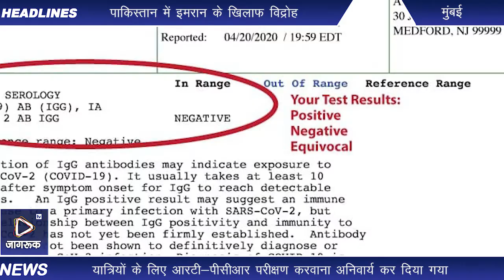Jagruk TV : इन राज्‍यों से मुंबई जाने वाले यात्री हो जाएं सावधान, सरकार ने लागू किया नया नियम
मुंबई। महाराष्ट्र में कोरोना संक्रमण के मामलों को देखते हुए प्रशासन और ज्‍यादा सतर्क हो गया है। दिल्ली, राजस्थान, गोवा और गुजरात से हवाई मार्ग और ट्रेन से मुंबई आने वाले यात्रियों के लिए आरटी-पीसीआर परीक्षण करवाना अनिवार्य कर दिया गया है, कोरोना की रिपोर्ट नेगेटिव आने पर ही उन्‍हें राज्‍य में प्रवेश करने की अनुमति होगी। ये नियम 25 नवंबर से लागू कर दिया गया है। गौरतलब है कि महाराष्ट्र के मुख्यमंत्री उद्धव ठाकरे और उपमुख्यमंत्री अजित पवार द्वारा दीपावली के बाद कोरोना की दूसरी लहर की आशंका को देखते हुए लोगों की आवाजाही पर अंकुश लगाने के लिए ये नियम लागू किया गया है।

दिल्ली, राजस्थान, गोवा और गुजरात के यात्री आज से आरटी-पीसीआर परीक्षण के बाद ही मुंबई पहुंच रहे हैं।

हवाई यात्रा कर मुंबई पहुंचने वाले सभी यात्रियों से एयरलाइंस कंपनियां बोर्डिंग पास देने से पूर्व आरटी-पीसीआर रिपोर्ट की मांग करेगी और रेलवे स्‍टेशन पर भी यात्रियों से उनकी कोरोना रिपोर्ट मांगी जाएगी। रिपोर्ट देखने के बाद ही रेलवे स्‍टेशन से बाहर जाने की अनुमति मिलेगी। सड़क मार्ग से महाराष्ट्र आने वाले यात्रियों के लिए भी  बार्डर पर स्‍क्रीनिंग की जाएगी और उसके बाद ही राज्‍य में प्रवेश की अनुमति होगी। यात्रियों में कोरोना के लक्षण पाये जाने पर उन्‍हें वापस जाने या महाराष्ट्र में अपने खर्चे पर कोरोना टेस्‍ट करवाकर रिपोर्ट आने तक कोविड केयर सेंटर में रहना होगा। बता दें कि इस माह दिल्‍ली, गोवा, राजस्‍थान और गुजरात में कोरोना के मामलों में बेतहाशा बढ़ोत्‍तरी हुई है।